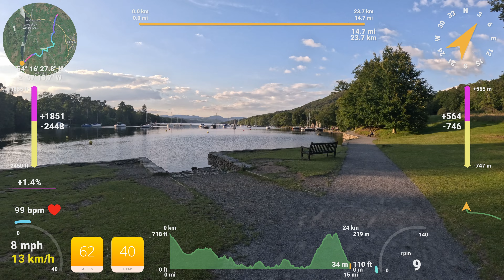Lake District's PICTURESQUE LYTH VALLEY: Indoor Cycling Adventure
Welcome to an immersive indoor cycling experience set in the breathtaking landscapes of the Lake District, UK. Our journey begins in the serene hills above Staveley, nestled below the imposing Brunt Knott. As we set off, the crisp air and the stunning panoramic views invigorate us, setting the perfect tone for the adventure ahead.

We start our descent into Staveley, a quaint village characterized by its charming stone cottages and winding streets. As we glide down, the village unfolds below us, offering glimpses of local life and the peaceful River Kent meandering through the heart of Staveley. This descent is a gentle introduction, allowing us to acclimate to the rhythm of the ride while taking in the rustic beauty of our surroundings.

Leaving Staveley behind, we make our way towards Crook. The transition from village to countryside is seamless, as lush green fields and hedgerows stretch out before us. The rolling terrain offers a mix of gentle slopes and invigorating bursts of speed, keeping our ride dynamic and engaging. The tranquility of the Lyth Valley envelops us, a region renowned for its verdant landscapes and fertile pastures. Here, the symphony of nature – birdsong, rustling leaves, and distant bleating sheep – provides a soothing backdrop.

Our route then takes us through the picturesque villages of Underbarrow, Crosthwaite, and Bowland Bridge. Each village is a gem in its own right, with their well-preserved architecture and charming village greens. Underbarrow's stone bridges and Crosthwaite's historic church are highlights, while Bowland Bridge offers a cozy cluster of homes and a welcoming village pub. These idyllic settings are perfect for a moment of respite, allowing us to absorb the pastoral beauty of the Lake District.

As we leave Bowland Bridge, we prepare to tackle one of the most formidable challenges of our journey: the Strawberry Bank climb. This ascent is renowned among cyclists for its steep gradients and demanding switchbacks. The climb tests our endurance and determination, but the effort is richly rewarded. Upon reaching the summit, we find ourselves at The Heights, a vantage point aptly named for its sweeping views over Windermere. The sight of the expansive lake, shimmering in the distance, framed by rolling hills and woodland, is truly awe-inspiring. This moment of triumph and the stunning vistas are a testament to the beauty and challenge of the Lake District.

Our final leg is a rapid descent into Fell Foot, a picturesque area at the southern tip of Windermere. The descent is exhilarating, with the wind rushing past and the landscape unfolding rapidly before us. As we near Fell Foot, the views of Windermere become even more striking. The lake's vast expanse, dotted with sailboats and lined with lush greenery, serves as a magnificent backdrop for the conclusion of our ride.

This indoor cycling video not only offers a challenging and invigorating workout but also transports you through some of the most beautiful and varied landscapes in the Lake District. From tranquil villages and lush valleys to challenging climbs and breathtaking viewpoints, this journey is a celebration of the natural beauty and cycling heritage of this iconic region.